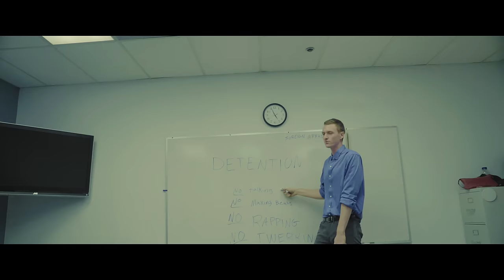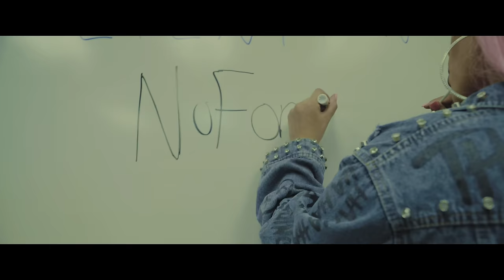No Foreign - Talk Ma $h*t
No Foreign - Talk Ma $h*t [Official Video] Prod. Bizkit N Butta

Stream "Talk Ma $h*t" on all platforms: TBA